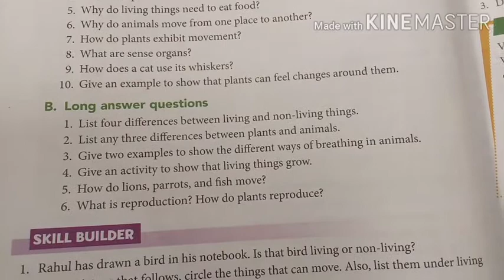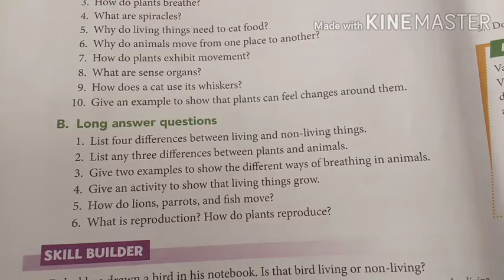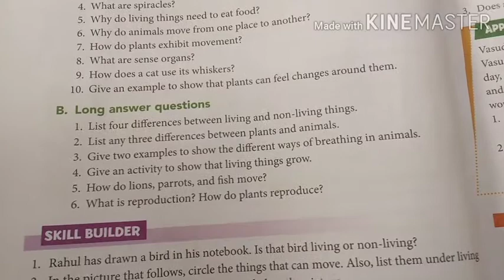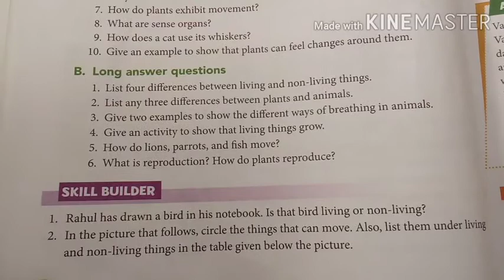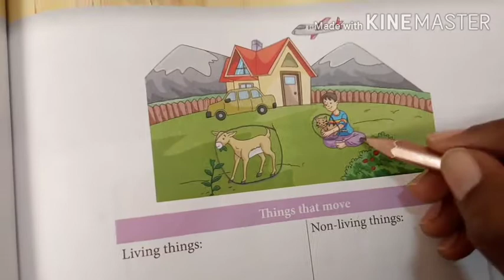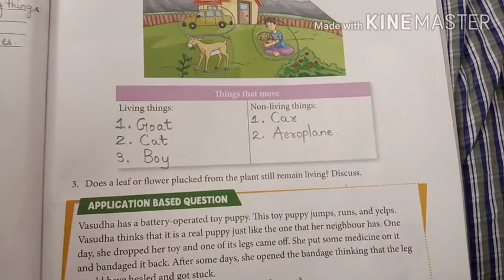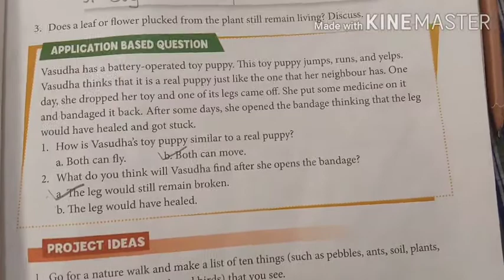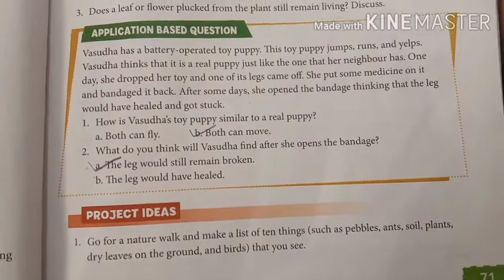10/7/2020 Std 3rd Discussion of Long question answer, Application based Question and Skill builder